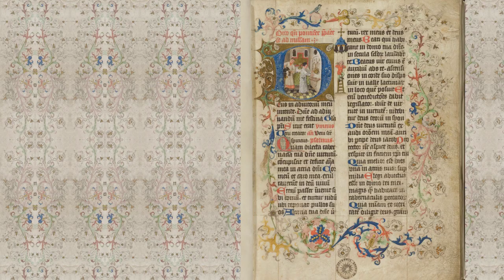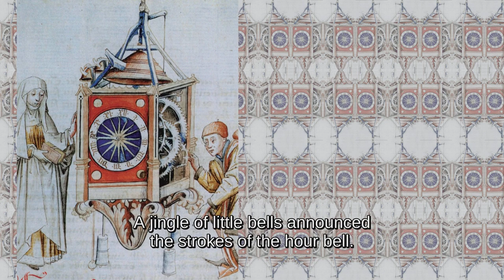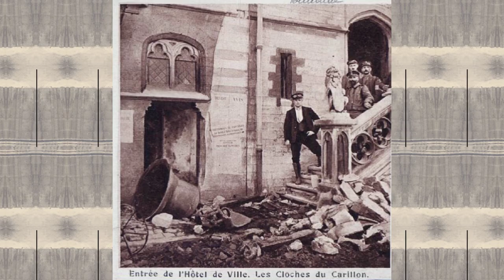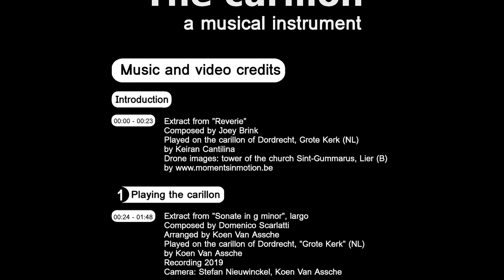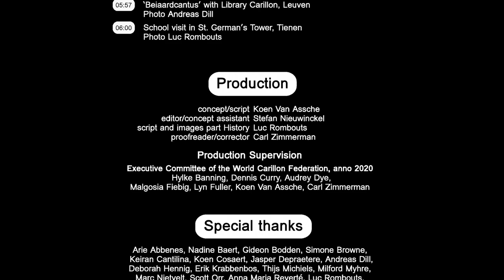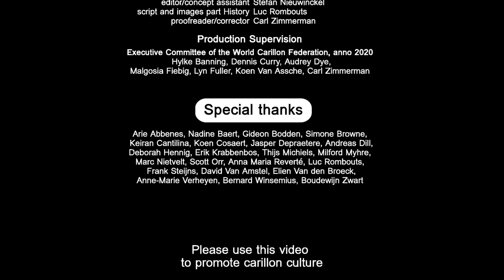The Carillon, a musical instrument. What is a carillon? How is a carillon played?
WORLD CARILLON FEDERATION